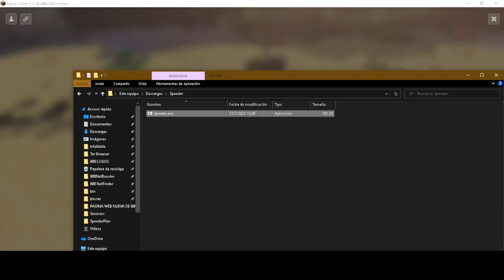Speeder: El mejor programa (Latency Program) | Bajar y Reducir el ping (Mejorar Latency Minecraft)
Soy el dueño de Speeder, es un proyecto totalmente aparte de 808.

808 - Regedit Shop
808 - Shop Regedit
808 - El mejor regedit shop
808 - Cheap Regedit Shop
808 - Minecraft Regedit Shop
808 - 0KB Regedit Shop
808 - Tienda de regedits
808 - Minecraft Tienda de regedits
808 - Tienda de regedits minecraft
808 - Tienda de regedits 0kb
808 - 0KB
808 - 0KB Minecraft
808 - 0KB Minecraft PvP
808 - 0KB en Minecraft
808 - 0KB Para Minecraft
808 - 0KB Regedit
808 - 0KB RELEASE
808 - minecraft 0kb
808 - Minecraft 0kb Download
808 - Minecraft 0kb Descargar
808 - Minecraft 0kb legit
808 - Minecraft 0kb Regedit
808 - Tener 0kb minecraft
808 - como Tener 0kb minecraft
808 - Tener 0kb minecraft regedit
808 - Tener 0kb minecraft tutorial
808 - Tener 0kb minecraft pvp
808 - minecraft reducir kb
808 - minecraft reducir kb tutorial
808 - minecraft reducir kb pvp
808 - minecraft reducir kb regedit
808 - TENER MENOS KB ENMINECRAFT
808 - TENER MENOS KB ENMINECRAFT tutorial
808 - TENER MENOS KB ENMINECRAFT regedit
808 - TENER MENOS KB ENMINECRAFT pvp
808 - reduce kb minecraft
808 - reduce kb minecraft tutorial
808 - reduce kb minecraft pvp
808 - reduce kb minecraft regedit
808 - kb reducer minecraft regedit
808 - kb reducer minecraft 0kb
808 - kb reducer minecraft download
808 - kb reducer minecraft pvp
808 - kb reducer minecraft 1.7.10
808 - kb reducer minecraft 1.8.9
808 - kb reducer minecraft descargar
808 - kb reducer minecraft
808 - Regedit Minecraft
808 - el mejor Regedit Minecraft
808 - Regedit Minecraft gratis
808 - Regedit Minecraft tutorial
808 - Regedit Minecraft pvp
808 - Regedit Minecraft fps
808 - Regedit Minecraft hit detection
808 - Regedit Minecraft leaked
808 - Regedit Minecraft release
808 - minecraft regedit
808 - minecraft regedit free
808 - minecraft regedit leaked
808 - minecraft regedit release
808 - minecraft regedit gratis
808 - minecraft regedit 0kb
808 - minecraft regedit pvp
808 - minecraft regedit tutotial
808 - minecraft regedit fps
808 - the best minecraft regedit
808 - minecraft regedit folder
808 - minecraft regedit download
808 - minecraft regedit fps boost
808 - regedit release
808 - h-regedit release
808 - regedit release minecraft
808 - regedit for minecraft
808 - regedit for minecraft pvp
808 - regedit for minecraft free
808 - regedit for minecraft 0kb
808 - best regedit for minecraft
my private program
private method
latency program
latency reducer
tweaker
reach 6 blocks
private dns
my private configuration
my private config
my private settings
NetBalancer
netbalancer settings
private software
misplace method
0kb method
private 0kb
private client
mejorar ping minecraft
minecraft latency
misplace client
reach client
808 - dns minecraft
808 - best dns minecraft
808 - dns minecraft server
808 - dns minecraft pvp
808 - dns minecraft kb reach op
808 - minecraft dns
808 - minecraft dns settings
808 - minecraft dns 0kb
808 - minecraft dns reach
808 - minecraft dns kb reach op
808 - regedit
808 - free fire regedit
808 - regedit free fire
808 - como no tener kb
808 - como no tener kb minecraft
808 - como no tener kb en minecraft
808 - como no tener kb minecraft pvp
808 - minecraft como no tener kb
808 - op reach minecraft
808 - netlimiter
808 - netlimiter minecraft
808 - Minemen Club
808 - Minemen Club ip
808 - Minemen Club no premium
808 - Minemen Club leaderboards
808 - Minemen Club elo series
808 - club minemen
808 - Lunar Client
808 - Lunar Client descargar
808 - Lunar Client download
808 - Lunar Client no premium
808 - Lunar Client free
808 - Lunar Client plus
808 - Lunar Client tlauncher
808 - regedit reach op
808 - reach op regedit
808 - regedit reach
808 - reach regedit
808 - PotPvP community
808 - community potpvp
808 - soundclick
808 - clicksounds
808 - Ecuacraft
808 - Ecuacraft ip
808 - gamesmadeinpola
808 - Combotage
808 - Combotage minecraft
808 - Combotage minecraft pvp
808 - Combotage minemen
808 - Cliente no premium
808 - Cliente no premium minecraft
808 - Cliente no premium 1.8.9
808 - no premium client
808 - minecraft no premium client
808 - pixel client
808 - batmod client
808 - cheatbreaker download
808 - staff series
808 - elo series
808 - elo series minemen
808 - elo series lunar
808 - elo series mmc
808 - series elo
808 - ranked minemen
808 - H Regedit
808 - void regedit
808 - pvp client 1.8
808 - pvp client tlauncher
808 - pvp client no premium
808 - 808 Latency Optimizer,808 Live Booster,808 Club Regedit,808 Regedit,808 Man,GOD0KB,I808,808 Gang Tweaker,808LiveBooster,808ClubRegedit